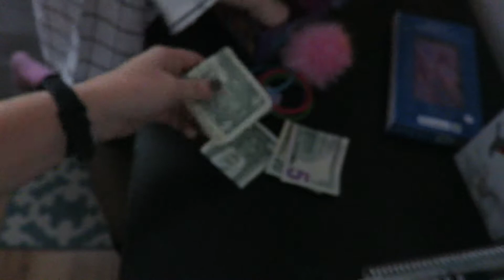Dad Gets Stuck in Playground⎹ Shoutouts part 13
Our goal is 1,000 Crew Members by Feb. 20th, 2018